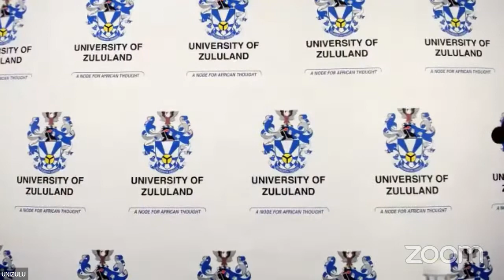Advancing African Thought: A presentation of two books by MA